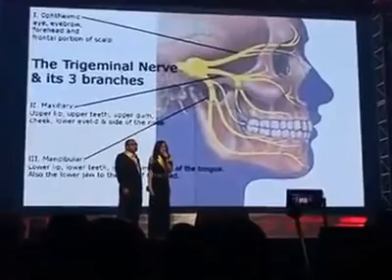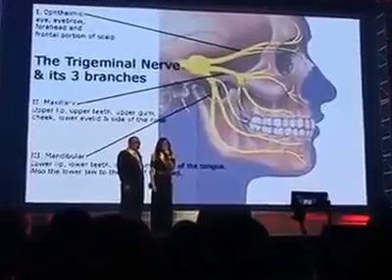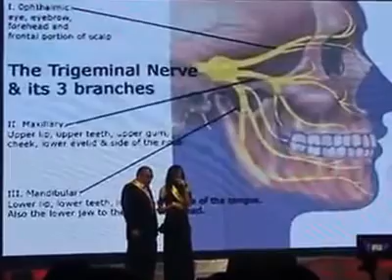C24/7 Product testimony- Trigeminal Neuralgia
One of the most recent testimony on how how our flagship product C24/7 helped in making the body strong to fight different sickness. This was during an Aim Global event held last Feb. 7, 2016 at the MOA Arena.
For more info and order text/Viber/Wechat 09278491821